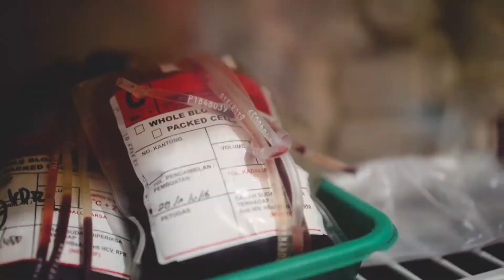OHP (June 2015) - Central Java, Indonesia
"This Time Around" - JR Aquino